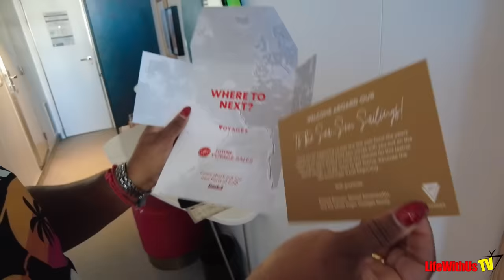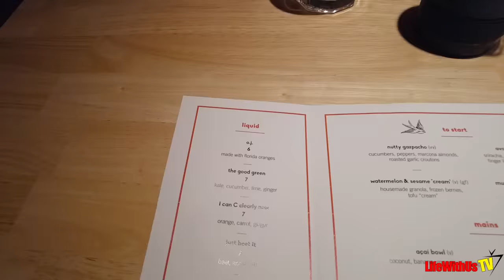Our First Virgin Voyages Scarlet Lady New Years Cruise